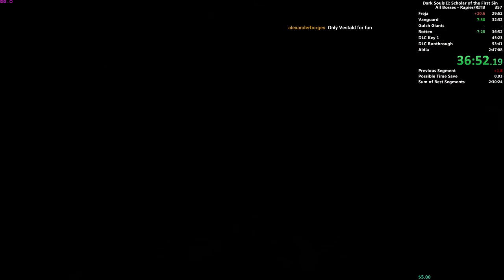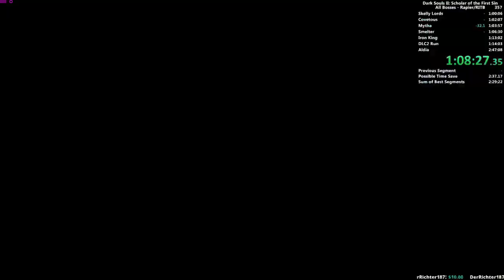DS2 SOTFS All Bosses Speedrun in 2:39:21 RTA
Pretty solid run overall. May try to improve it but pretty happy with it tbh.